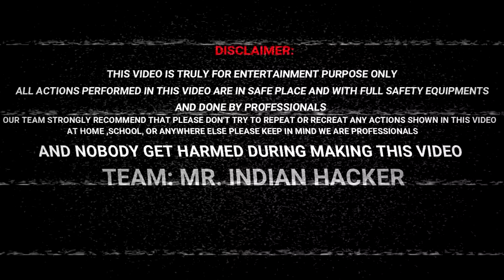When Monster Magnet Meets Ferrofluid - 101% Shocking Results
English + Tamil + Telugu + Hindi + Kannada...This Video Is Available In Multiple Languages Please Use Audio Track Feature.

We Do An Experiment With Monster Magnet And Ferrofluid